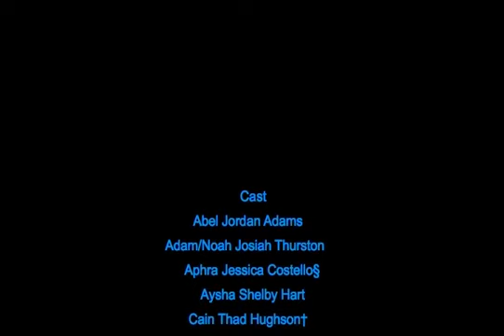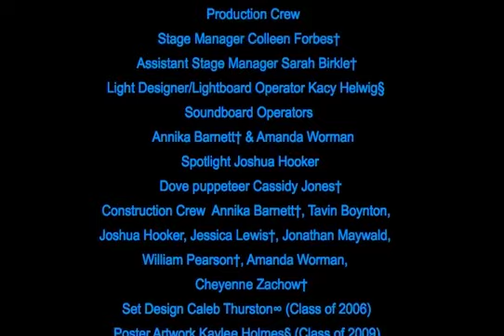Children of Eden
SHHS Drama Presents
Music and lyrics by Stephen Schwartz
Book by John Caird

Winter 2010

This production is a film of an academic production and is uploaded for academic purposes.